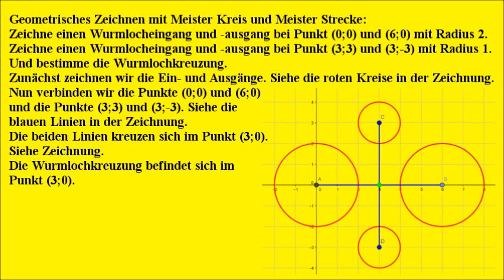Geometrisches Zeichnen: Kreis und Strecke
Geometrisches Zeichnen mit Meister Kreis und Meister Strecke: Wurmlochkreuzung